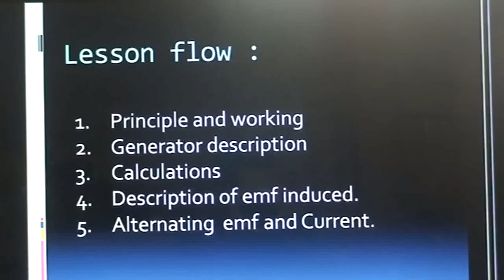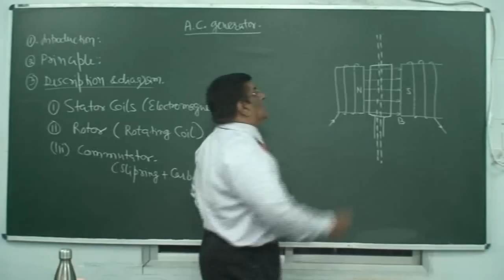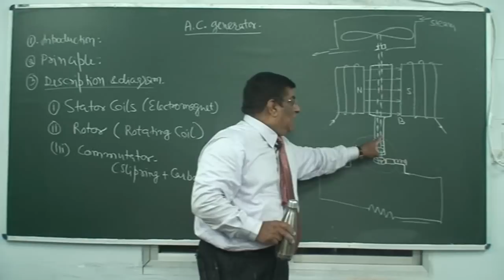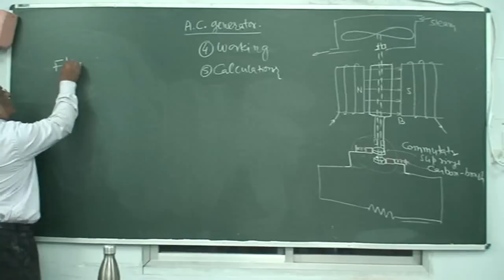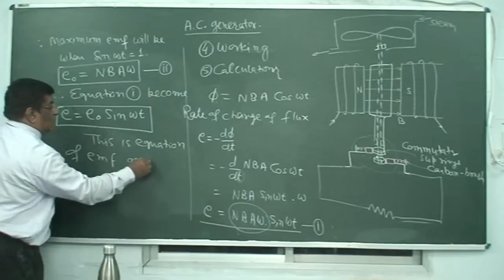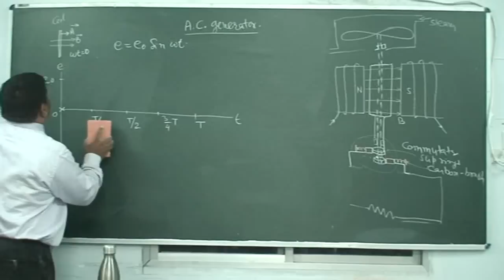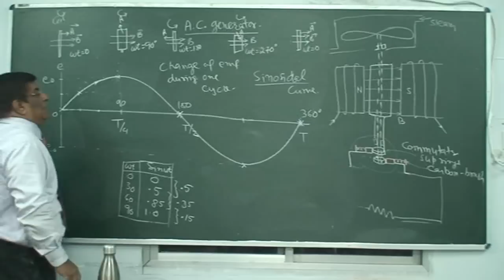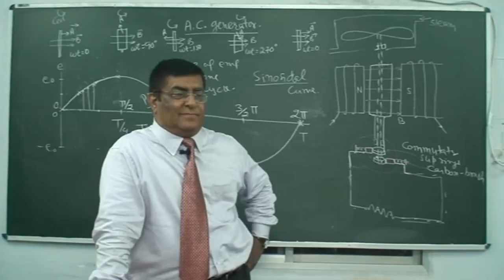XII_39.A.C.Generator (2013)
Physics, ClassXII   Chapter : Alternating current    Topic : Generator.    Classroom lecture by Pradeep Kshetrapal. Language : English mixed with Hindi.